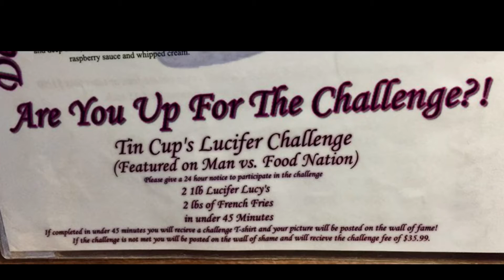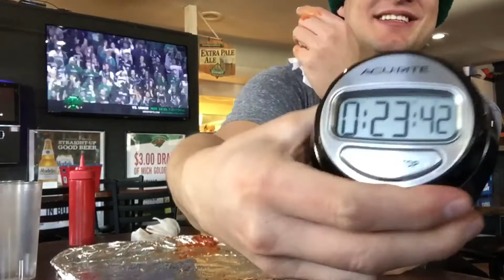Lucifer Challenge | Juicy Lucy | Featured on Man vs. Food